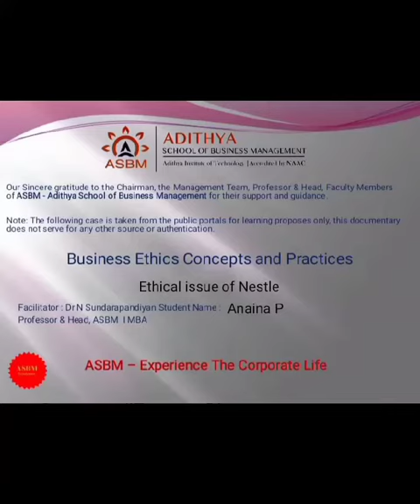ASBM MBA : BA4211 - Business Ethics - Ethical Issues in Business by Anaina